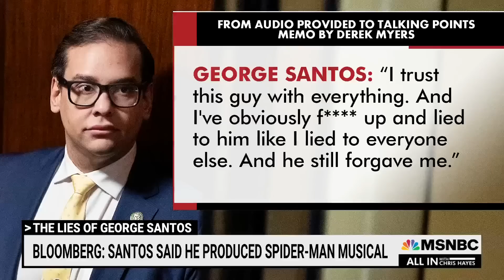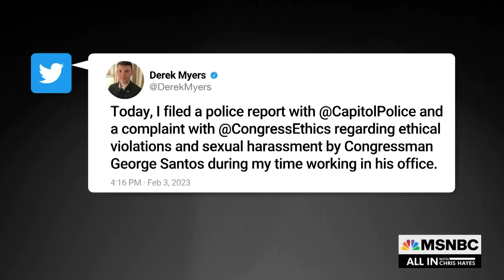George Santos reportedly told donors he produced Spider-Man on Broadway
According to reporting from Bloomberg, George Santos told potential donors that he had been a producer for the Broadway musical, "Spider-Man: Turn Off the Dark." However, he was not involved with the production at all, according to the show's lead producer.